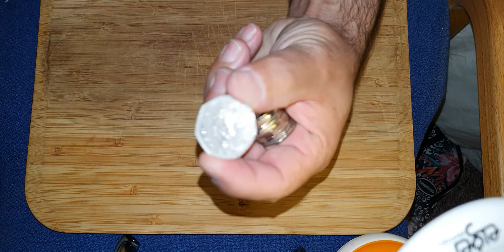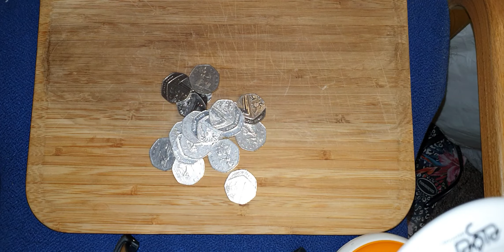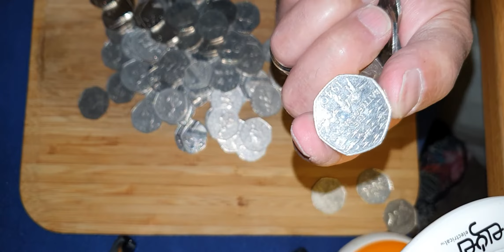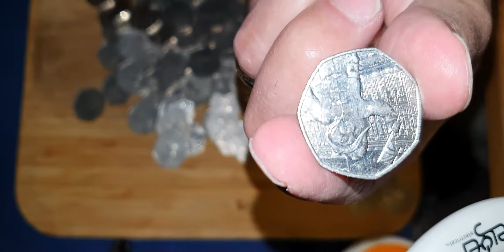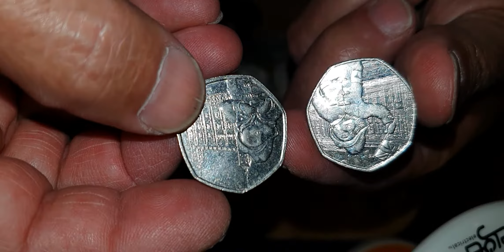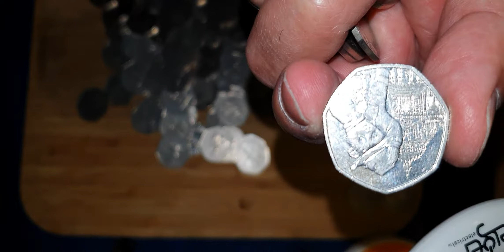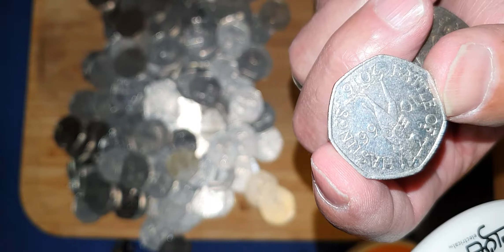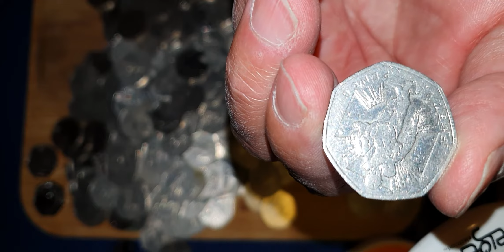moeda rara 50p